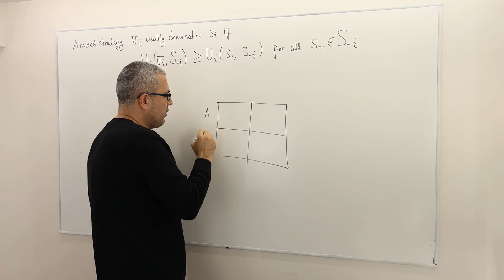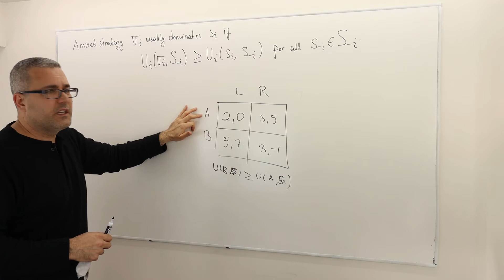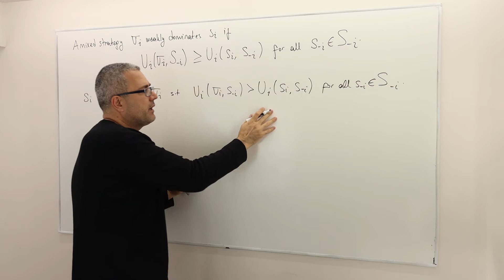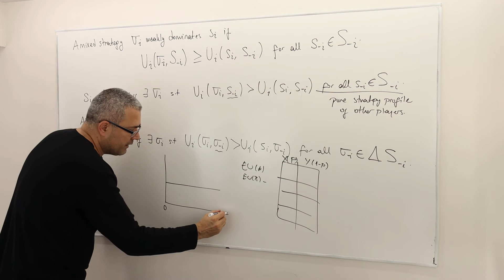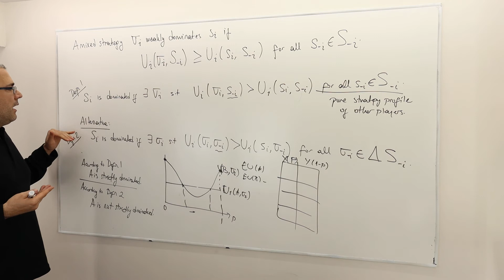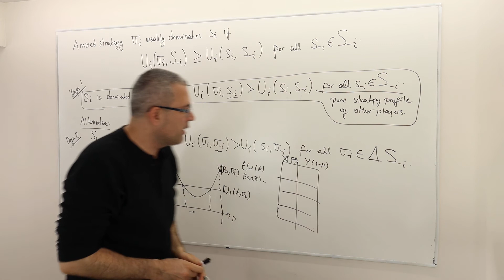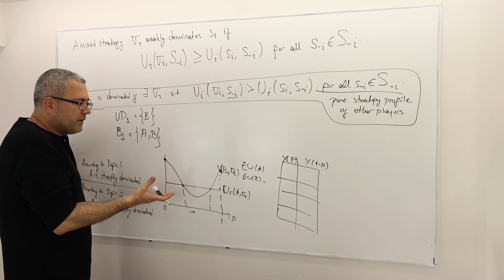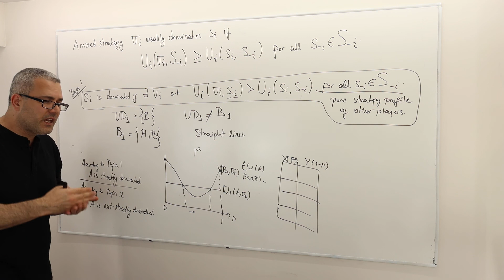7. Weak Dominance (Game Theory Playlist 2)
This episode introduces the concept of weakly dominating/dominated strategies and compare and contrast this concept with strictly dominating/dominated strategies.